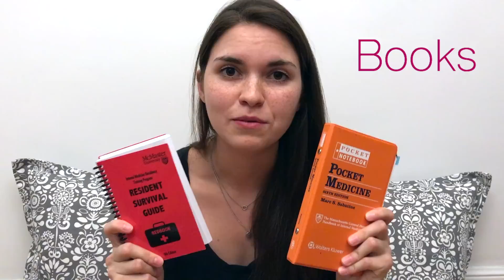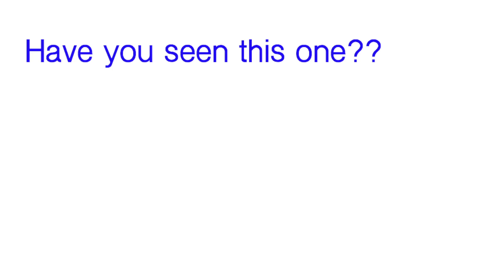What's in my DOCTOR'S BAG ON-CALL?: Preparing for a Call Shift (medical resident vlog)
This video shows how I prepare for my call shift as a medical resident and what I pack in my call bag! As a junior doctor, you never know what's coming on a call shift, so the best thing you can do is prepare your food, bring clean cloths, and medical resources!

Let me know if you guys have other "MUST BRING ITEMS" that I don't know about!